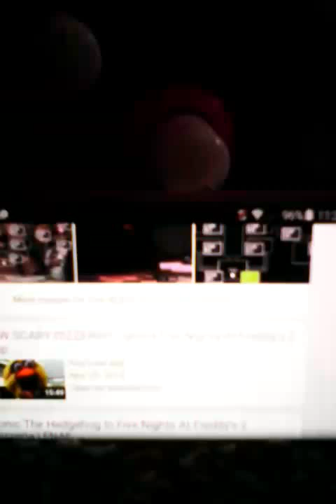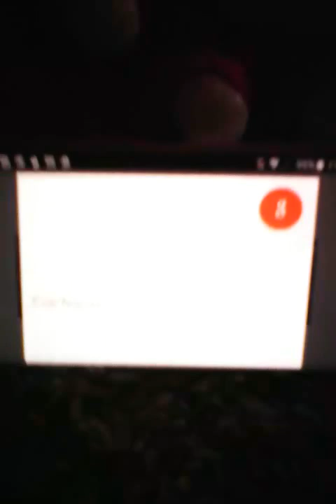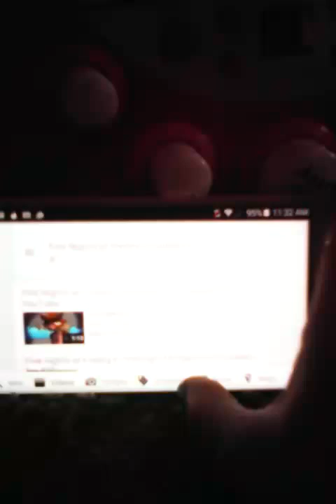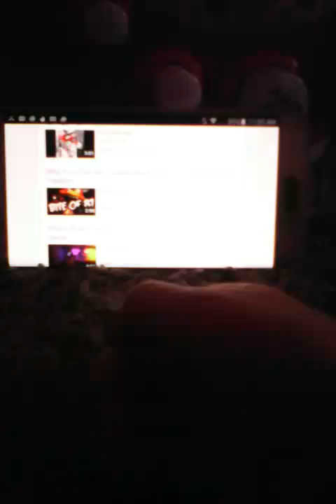Top secrets about Freddy fast bear Pizzeria